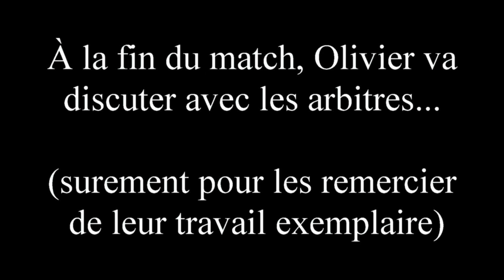Fin de match Rouen - Gap M4 Finale Saxoprint League Magnus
À la fin du match, Olivier Dame Malka est venu discuter avec les arbitres. Ce dernier se trouva alors dans la trajectoire de l'équipe de Gap en direction de leur public.

McEachen provoque alors Olivier, et la situation dégénère...